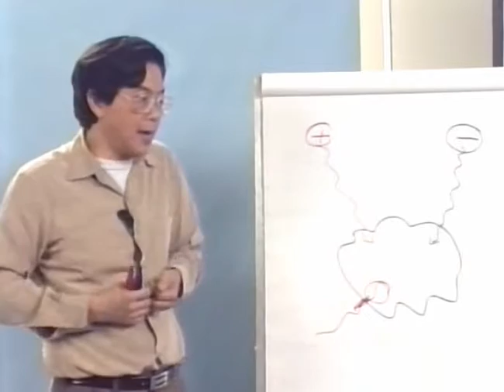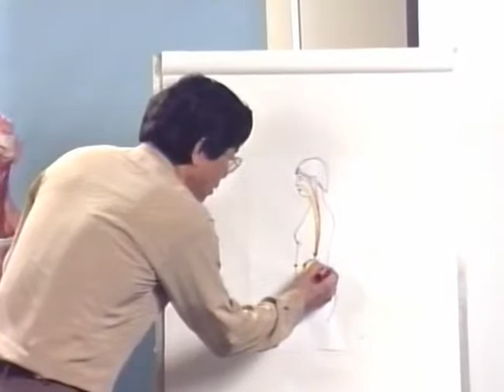Original Force Energy